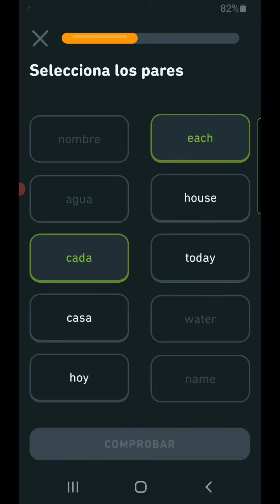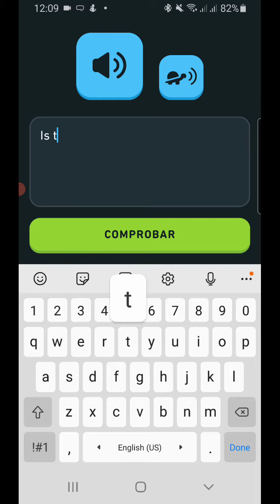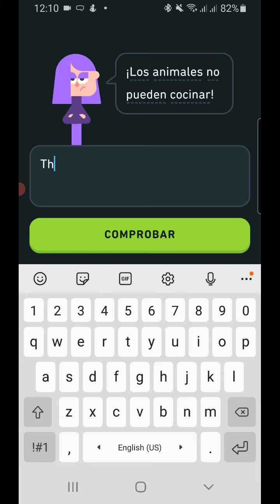518. DUOLINGO ENGLISH DAY 179 PART 1